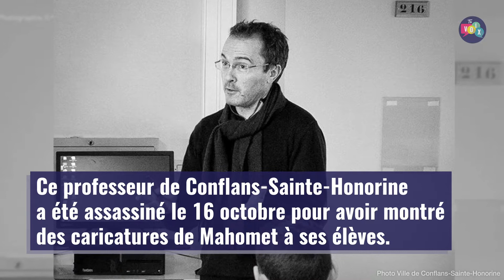Nord - Pas-de-Calais : les élèves de la région ont rendu hommage à Samuel Paty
Les élèves de la région ont rendu hommage à Samuel Paty, lundi 2 novembre à 11 heures. Ce professeur de Conflans-Sainte-Honorine a été assassiné le 16 octobre pour avoir montré des caricatures de Mahomet à ses élèves.